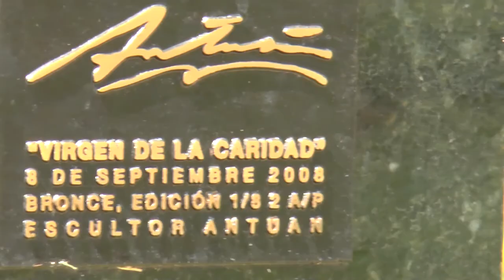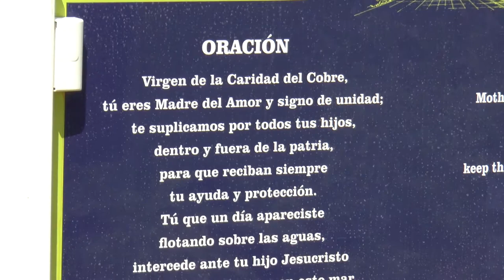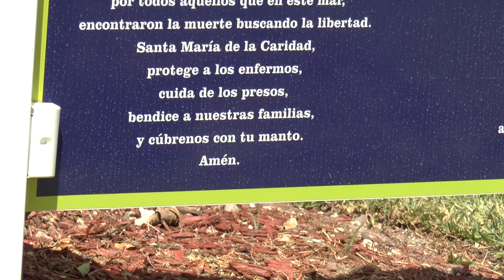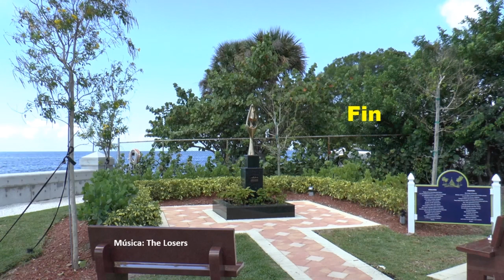Jardines de la Ermita de La Virgen de La Caridad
Construida por el exilio cubano a su Patrona Nacional.
Miami, Florida